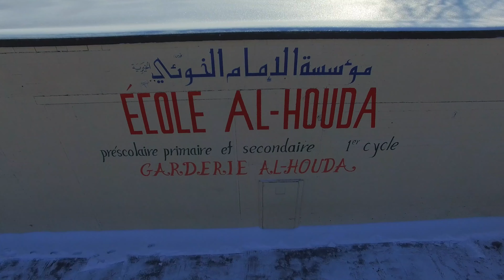Highlights of Ecole Al Houda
What are you waiting for? Register now!

L'école alhouda dans quelques minutes!

Primaire et secondaire
French islamic school / Ecole francaise islamique